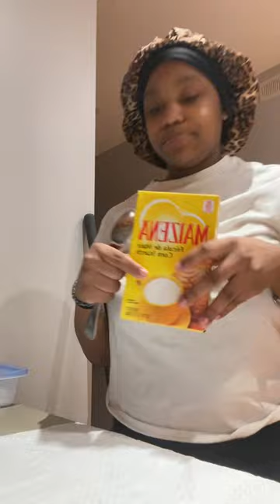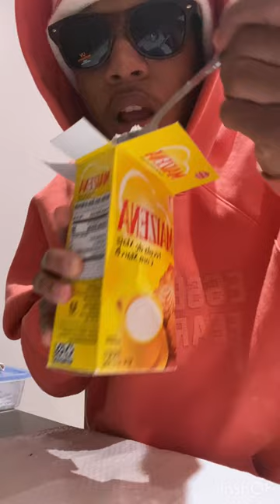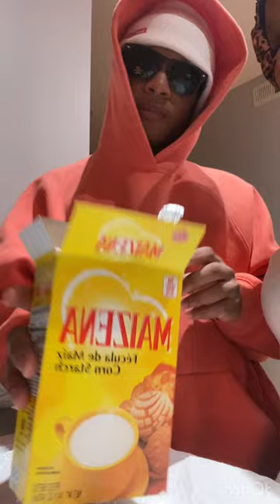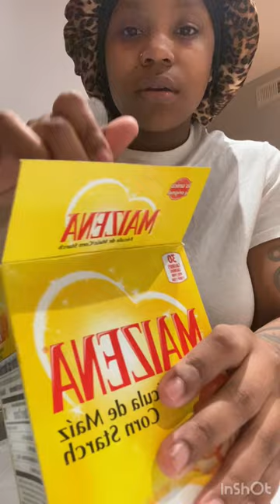Trying MAIZENA for the first time🍚💛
I DO NOT CONDONE EATING STARCH❌❌❌

I am now Taking request for videos

Cornstarch - Amazon Holiday Gift List

$imdashit19

Help me try new starches thats not in my area i will be ordering different kinds of starches for future variety videos💗💗 ill be uploading my amazon wishlist and also adding my cashapp for purchasing starch. Thank you❤️❤️❤️❤️